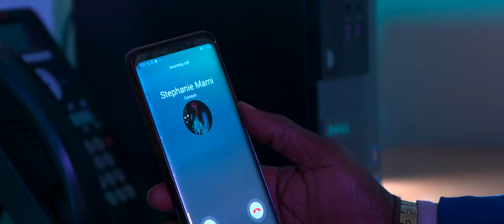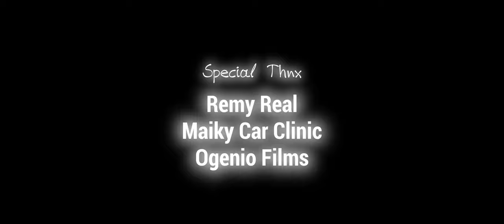Mami Remix - Nello x Gigi x Stephanie x Amos (Mixed by Slick)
Directed by Ango Lourens

Recorded & Mixed by Slick & Suhcy

Facebook: Next Level Records The Label

☆ Nello

☆  Gigi

☆ Amos

☆ Stephanie Gravenhors't

Special Thanks to:

• Kirsha Attaf
• Maiky car clinic
• Lino Ogenio